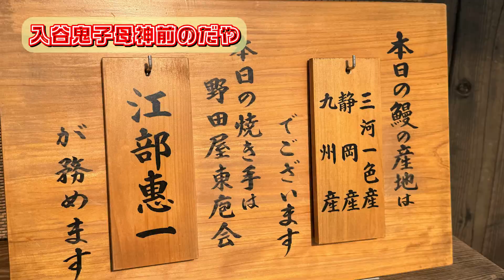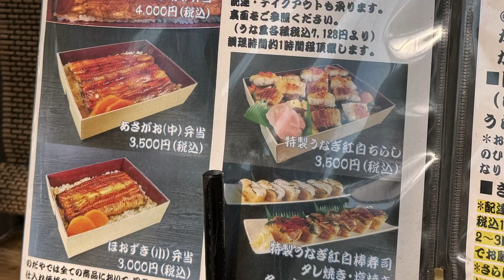【入谷鬼子母神前のだや】絶品岩塩焼きひつまぶし！/かねみつ重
うなぎ、焼き方、味付けが最高に美味しい『のだや』さん
岩塩でカリッと焼き上げたひつまぶし（しお）は最高に美味しかったです

もくじ
00:00 はじまり
00:10 入谷鬼子母神前のだや
00:35 かねみつ重
00:57 ひつまぶし（しお）